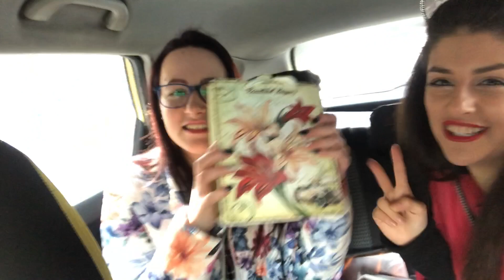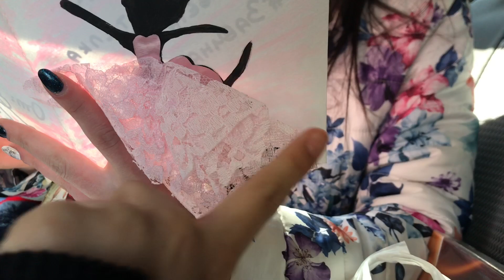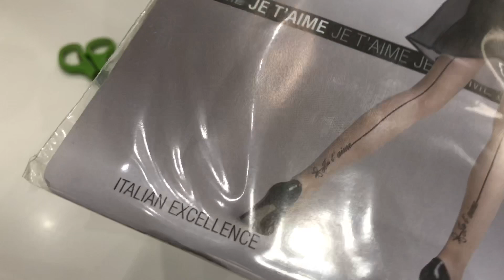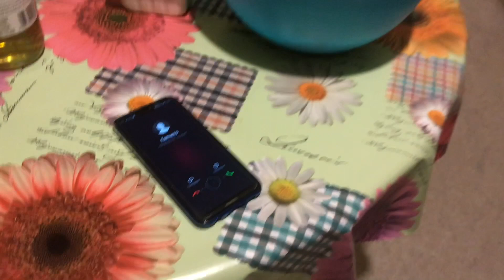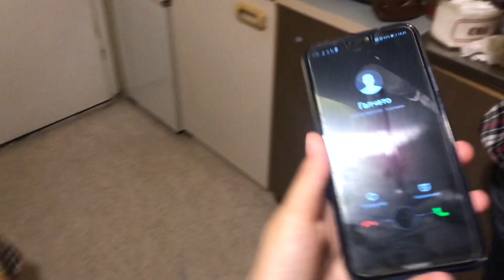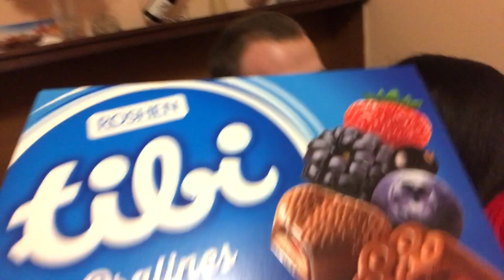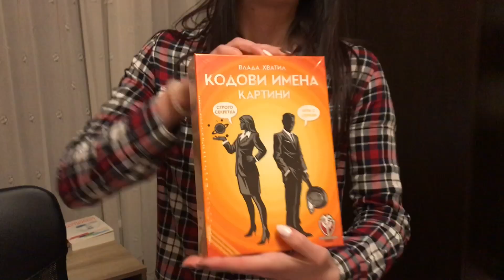РОЖДЕНИЯТ ДЕН НА МАРГИ / МНОГО СМЯХ | EVA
❤️Натиснете звънчето , за да ви информира при всяко ново видео! ❤️

Eva Teodorova Georgieva - EVA

Singer / Actress / Model / Influencer

ИСКАШ EVA ДА ДОЙДЕ НА РОЖДЕНИЯ ТИ ДЕН?
БАЩА И ПРОДУЦЕНТ: ТЕДИ ГЕОРГИЕВ